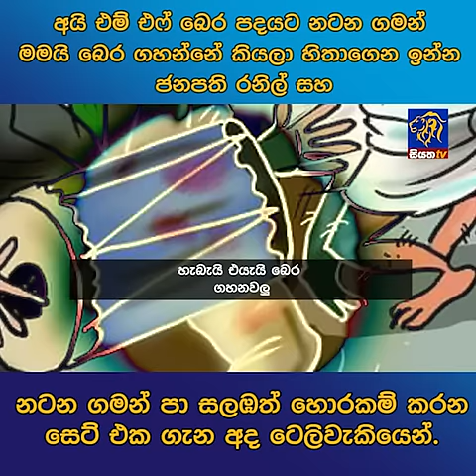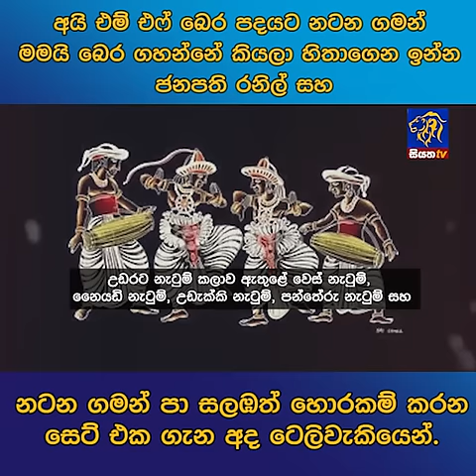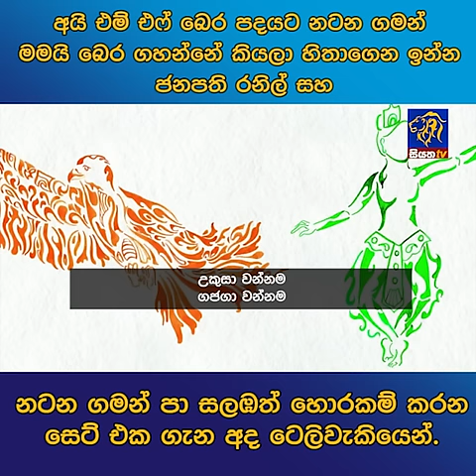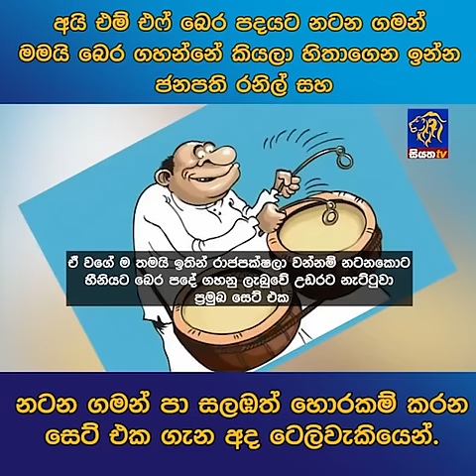අයි එම් එෆ් බෙර පදයට නටන ගමන් මමයි බෙර ගහන්නේ කියලා හිතාගෙන ඉන්න ජනපති රනිල් සහ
අයි එම් එෆ් බෙර පදයට නටන ගමන් මමයි බෙර ගහන්නේ කියලා හිතාගෙන ඉන්න ජනපති රනිල් සහ නටන ගමන් පා සලඹත් හොරකම් කරන සෙට් එක ගැන අද ටෙලිවැකියෙන්